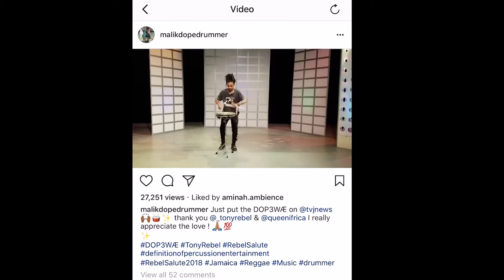Viral Drummer Malik Stewart Talks His Journey to Success, Manifestation, and Street Performing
Viral Drummer Malik Stewart Talks His Journey to Success, Manifestation, and Street Performing. He started street performing in Washington, DC and now takes his talent around the world. Stewart has been recognized by notable artists such as, Erykah Badu, Usher, Sheila E., and more!

Production/Editing: Kristina Spicer
Videography: Braxton Parr
Graphics: Cydia Flowers